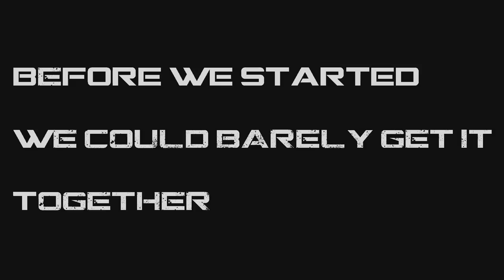100th video Q&A and Montage Announcement! With Thank You! and Bloopers!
Hey guys! Make sure you leave questions in the comments section, and leave a like for the bloopers at the end!